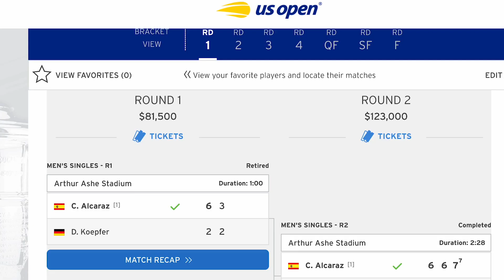How To Miss Less And Win More Tennis Matches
If you feel like you have been giving away the win in your tennis matches don't feel bad. Even at the pro tennis level many points end with an unforced error. In this video we discuss how to reduce erros on the tennis court the right way.

🎥 Distance Serve Program
I guarantee significant gains with power and consistency with my serve program.

🎾 The Topspin Pro
I will only ever promote training aids and products that I use personally and know can improve your game. The topspin pro is one of those products.

🌎 Follow me everywhere for lots of great content!